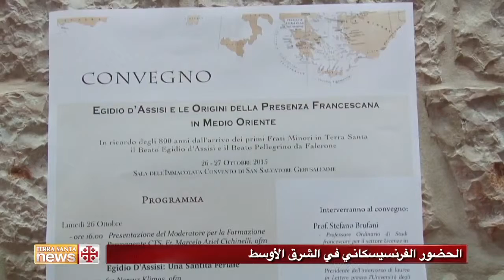الحضور الفرنسيسكاني في الشرق الأوسط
عقد مؤتمر في القدس حول الوجود الفرنسيسكان في الشرق الأوسط تحت شعار: طريقة لإعادة التفكير والتخطيط بشكل أفضل من أجل المستقبل.